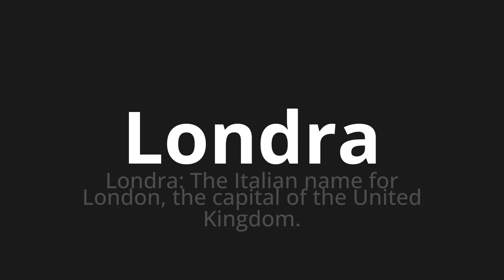How to pronounce Londra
Master the Pronunciation of 'Londra Which Means London' - which means : London: The Italian Name for London, The Capital of the United Kingdom. 📝 with @PizzaPronunciation 🎓🗣️ - [Your Guide to Italian]

Learn to pronounce 'Londra' perfectly in Italian with our easy and engaging tutorial by @PizzaPronunciation! 📖📽️ In this comprehensive video, we provide you with native speaker examples 🗣️👂 and phonetic breakdowns 🎵 to ensure you get the pronunciation just right.

How to say London in Italian